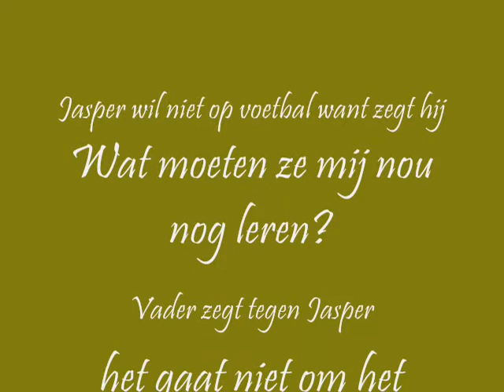straatvoetbal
Jasper denkt dat hij al kan voetballen, maar oefend iederedag nog op straat.